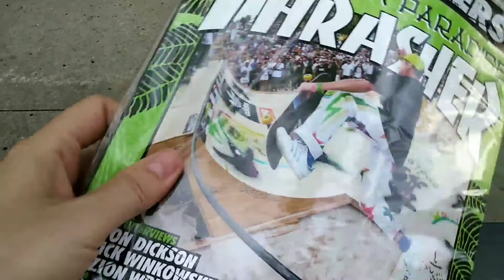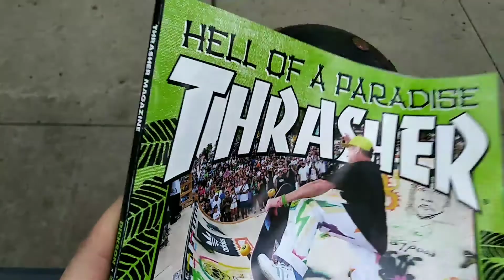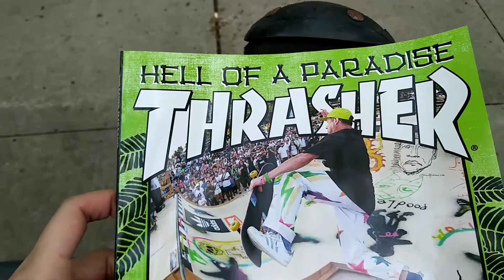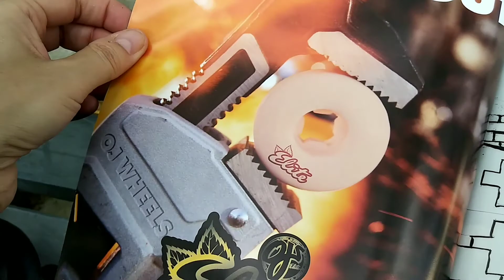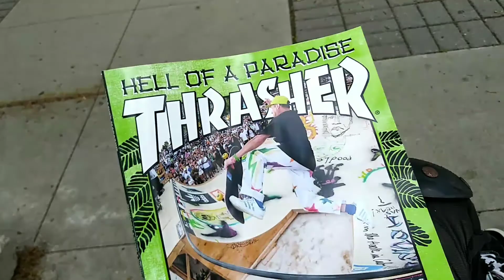Thrasher Magazine, July 2018, My Look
Some of my skateboarding clips with my first look at July's issue of Thrasher Magazine, Hell Of a Paradise.